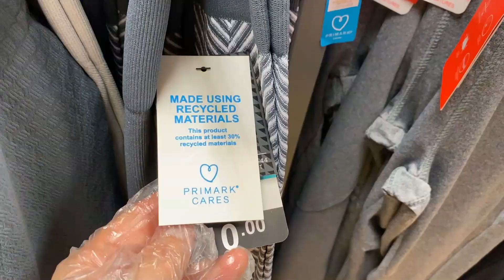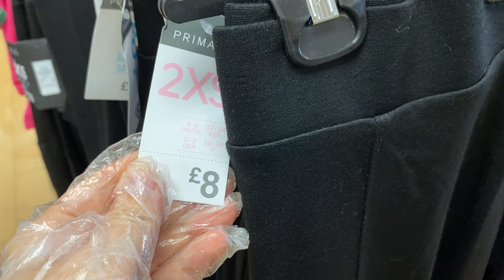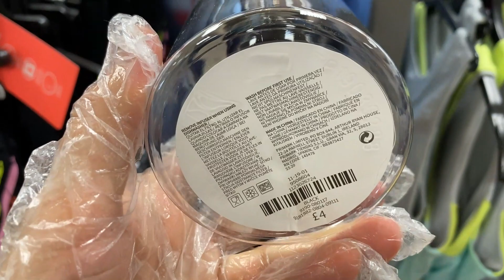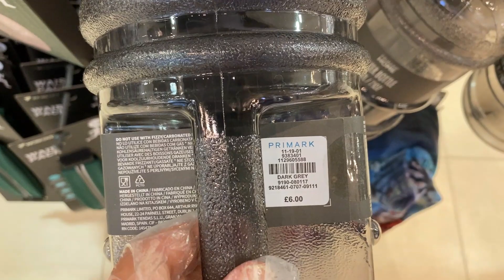PRIMARK WOMEN'S SPORTSWEAR , OCTOBER, 2020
Primark Shop New Activewear - Sportswear - Gymwear & Prices.